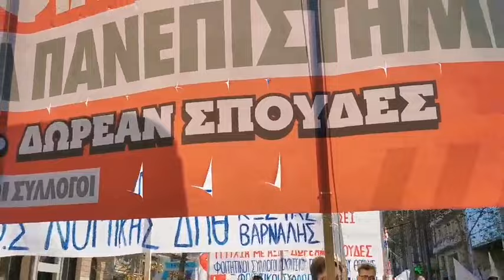Πανελλαδικό συλλαλητήριο Φοιτητικών Συλλόγων στην Αθήνα ενάντια στα ιδιωτικά Πανεπιστήμια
Χιλιάδες φοιτητές και οι Φοιτητικοί τους Σύλλογοι από όλη τη χώρα, με αποφάσεις των μαζικών Γενικών τους Συνελεύσεων, διαδηλώνουν αυτή την ώρα στα Προπύλαια.

Από τον Έβρο μέχρι την Κρήτη, οι φοιτητές που ταξίδευαν όλη τη νύχτα διατρανώνουν μαζικά και δυναμικά την αποφασιστικότητά τους να μην κατατεθεί το νομοσχέδιο για τα ιδιωτικά πανεπιστήμια.

«Ακούστε καλά τι λένε οι φοιτητές, θέλουμε δημόσιες και δωρεάν σπουδές», το μυριόστομο μήνυμα που στέλνουν.